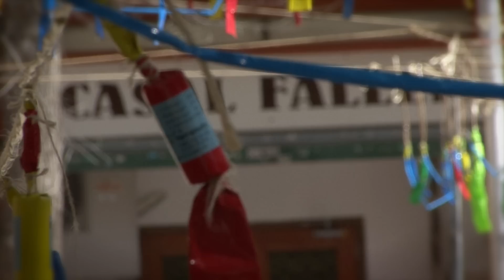Mascletás 2011 Falla Plaza Segovia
Video con las mejores imagenes recopiladas en las mascletás de la falla Plaza de Segovia en el año 2011

Video por Angel Zorraquino